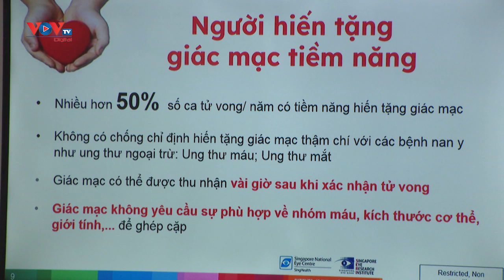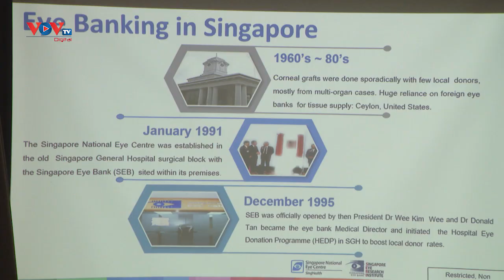Kinh nghiệm thu nhận và điều phối giác mạc giữa Việt Nam và Singapore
KINH NGHIỆM THU NHẬN VÀ ĐIỀU PHỐI GIÁC MẠC GIỮA VIỆT NAM VÀ SINGAPORE  | Tạp chí Y tế và Sức khoẻ cộng đồng

Hưởng ứng Tuần lễ hiến và ghép, mô, tạng Việt Nam 2024, Chi hội vận động hiến mô, bộ phận cơ thể người Việt Nam phối hợp cùng Ngân hàng Mô - Bệnh viện Mắt Hà Nội 2 tổ chức buổi tọa đàm với chủ đề “Chia sẻ kinh nghiệm trong thu nhận và điều phối giác mạc giữa Việt Nam và Singapore”. Từ đó, nâng cao chuyên môn trong lĩnh vực thu nhận, điều phối giác mạc, với hy vọng mang đến cơ hội nhìn thấy ánh sáng cho hơn 300.000 người bệnh bị mù do các bệnh lý về giác mạc tại Việt Nam.